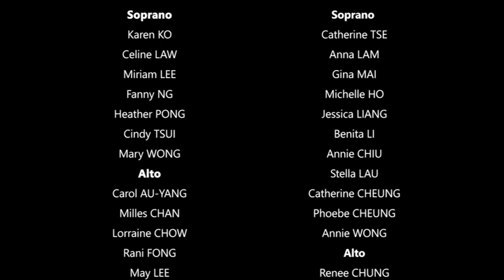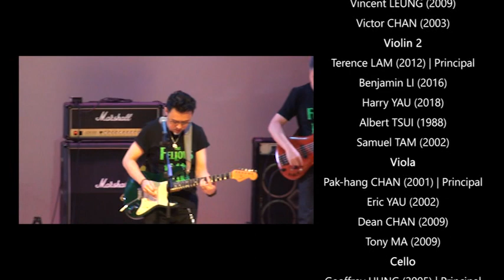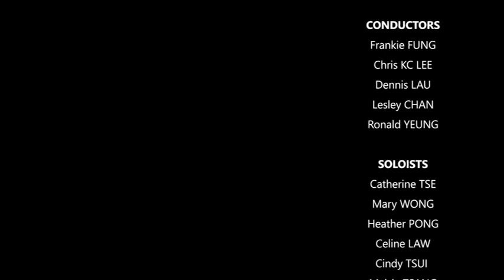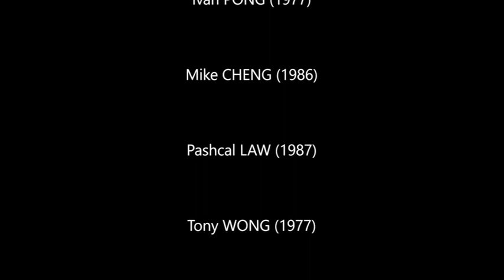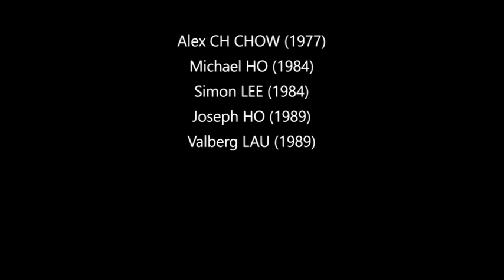The Finale and School Hymn; Old Boys' Choir 10th Anniversary Concert, Wah Yan College, Kowloon WYK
Video recording: The organisers

Old boys’ Choir 10th Anniversary Concert, Wah Yan College, Kowloon
2 Dec 2018, 7:15 pm
Jockey Club Auditorium, Hong Kong Polytechnic University

Wah Yan College, Kowloon WYK; 九龍華仁書院; Old Boys’ Choir OBC 九龍華仁書院舊生合唱團